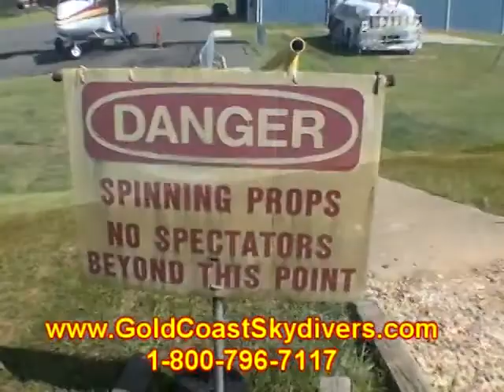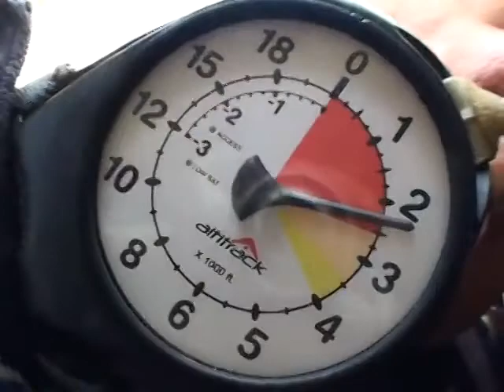Kelli Matte 2012Y06M23D10h50m